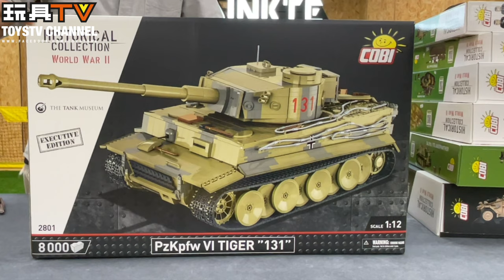「爆玩具」COBI 軍事積木 新貨介紹 1:12 虎形坦克 2801 Tiger 1 Stug III TOYSTV Unbox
Program host: DMS, Walker, David, Ricky, Ka, Lawrence, Lucas, Dick, Bryan
Produced by: Bryan Lo, Toyswalker-Dick.Po
Production: TOYSTV Production Team